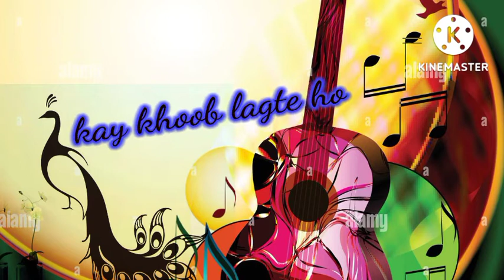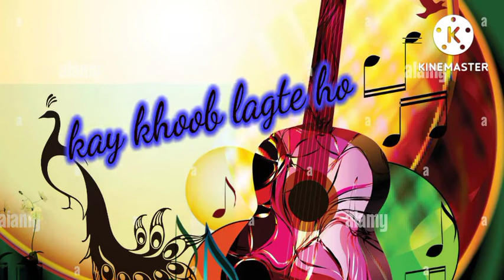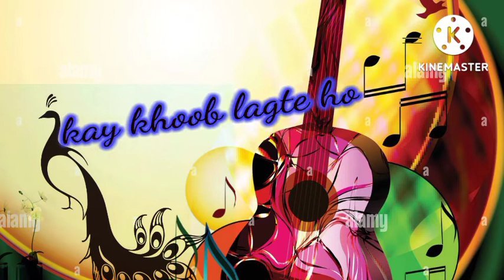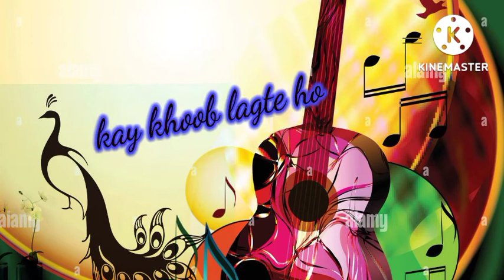Hindi old song